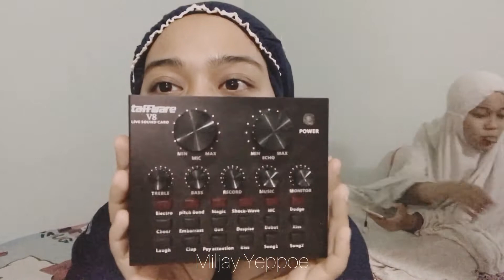Alat-alat record yang biasa aku pakai saat cover lagu dirumah/dipanggung🌈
Hai temen2 apa kabar? di video ini aku berbagi sama temen2 alat-alat apa aja yang aku pake saat recording.

Kontak job Miljay/ Arimbi Qasidah Putri
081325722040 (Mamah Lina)